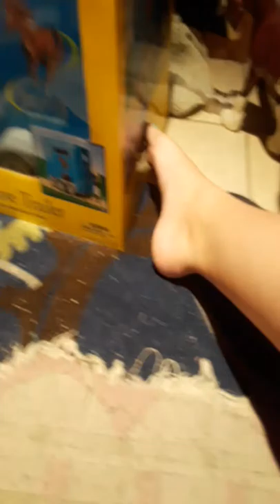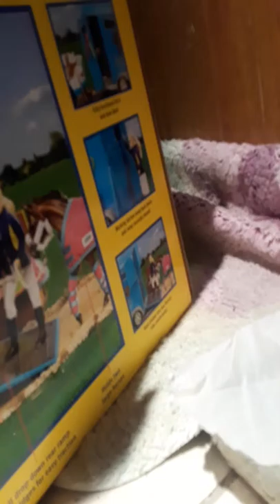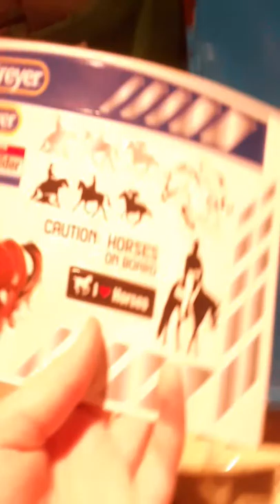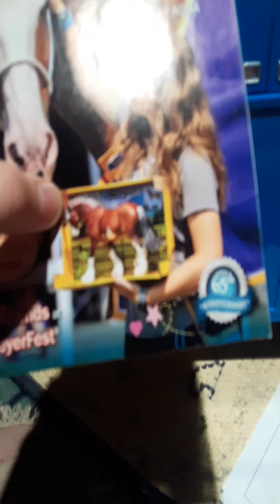Unboxing breyer horse trailers